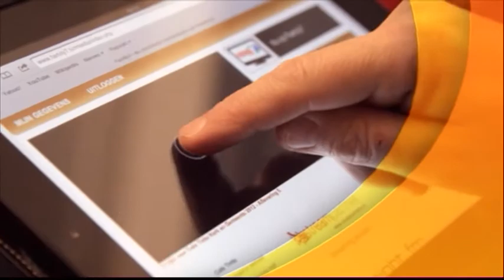Café Tinto, 10 juni 2014, deel 3 - Sharon Kips